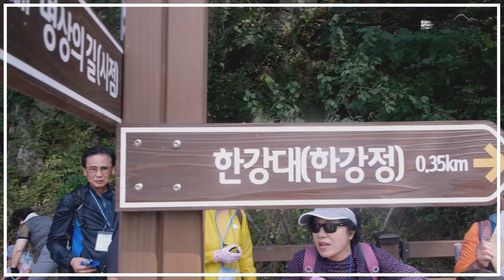성주 무흘구곡 라디엔티어링(Radienteering), 경북구곡 라디엔티어링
라디엔티어링(Radienteering).
라디오(Radio)와 오리엔티어링(Orienteering)을 합친 합성어.
라디오를 들으면서 통과지점을 찾아가며 최종 목적지에 도달하는 걷기 운동.

무흘구곡 코스.
회연서원, 봉비암, 양정교, 명상의길, 한강대, 한강종택, 성주수성리중매댁, 갖말소공원, 명상의길, 양정교, 회연서원.

성주 무흘구곡.
한강 정구가 성주군에서 김천시까지 걸쳐 설정한, 성주 가야산 북쪽을 흐르는 대가천에 조성된 구곡원림이다.

제1곡 봉비암.
봉황이 비상하는 모습의 봉비암은 회연서원 뒤에 자리하고 있는 바위 언덕.
봉비암은 대가천의 흐름을 잠시 쉬게 하여 '회연'이라는 못을 이룬다. 원래 기생 봉비가 춤을 추다 실족하여 '봉비연'이라고 불렀다.

회연서원.
봉비암의 절경아래 위치한 회연서원은 한강 정구를 모신 서원으로 한강이 제자들을 교육하던 회연 초당이 서원이 되었다.

한강 정구.
대가천의 계곡을 오르내리며 구곡을 설정하고 경영한 조선 중기의 대학자 한강 정구. 당대 최고의 예학자였던 한강은 어릴 적부터 신동으로 불리었다. 조선 중기의 대학자 한강 정구 가름침을 받아 퇴계학파를 대표하며 남영학파의 전통도 이어받아 조선의 유학계의 큰 족적을 남긴 인물이다.

제2곡 한강대.
봉비암에서 대가천을 따라 거슬러 올라가면 맑은 물길 곳곳에 아름다운 경관이 줄지어 펼쳐진다.

한강의 뜻.
정구가 자신의 호와 정사의 이름을 한강이라 한것은 주자의 한천정사의 '한'과 산등성이 '강'을 따서 지은 이름이다.